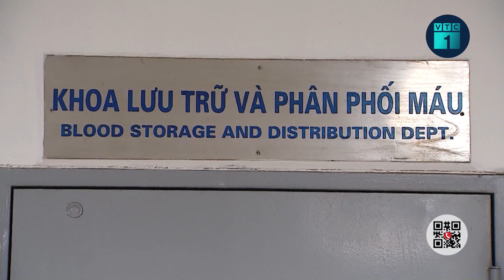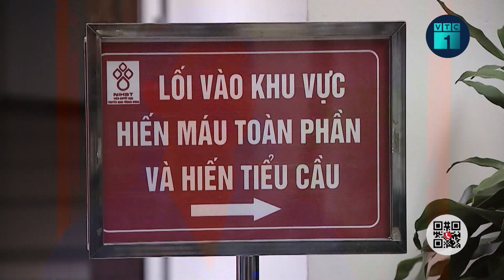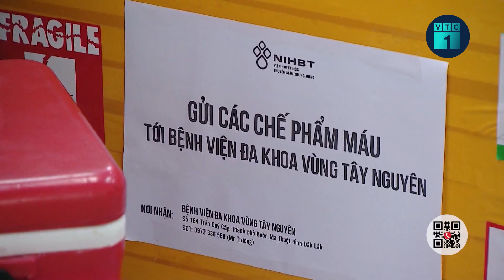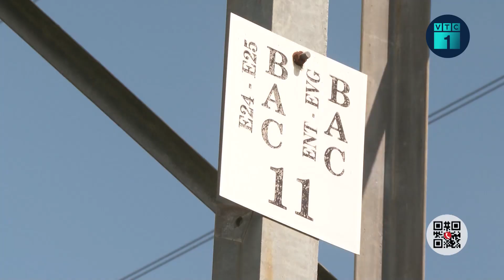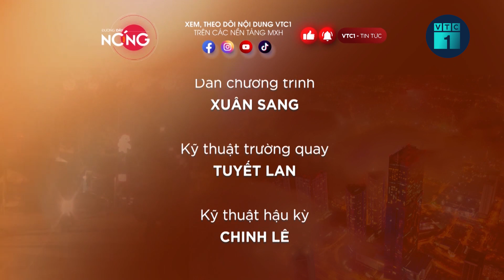Mưa lớn gây ngập lụt, sạt lở ở Yên Bái, 2 vợ chồng tử vong thương tâm | VTC1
VTC1 | Mưa lớn gây ngập lụt, sạt lở ở Yên Bái, 2 vợ chồng tử vong thương tâm.
Cơn mưa từ 19h ngày 6/7 đến rạng sáng nay gây ngập lụt ở thành phố Yên Bái và một số huyện, sạt lở gây ách tắc giao thông đường tỉnh lộ 163, hai vợ chồng tử vong do bị đất đá vùi lấp.